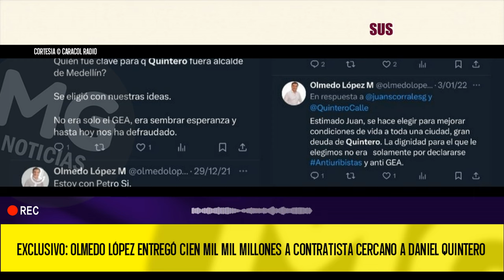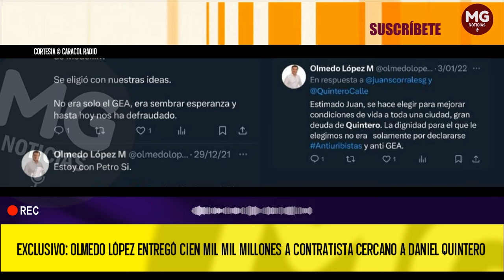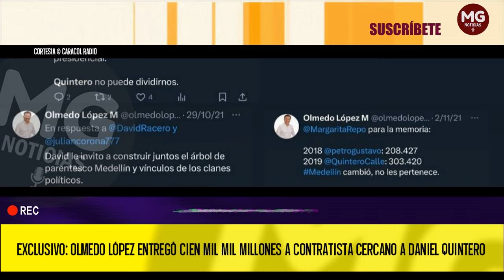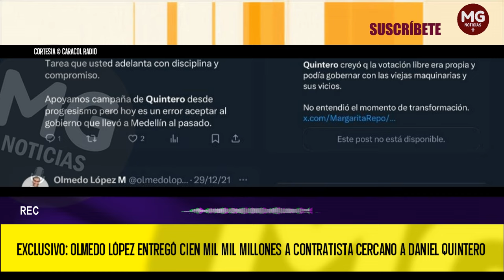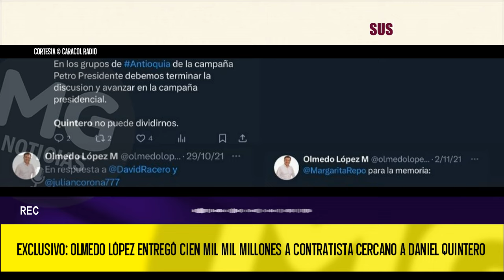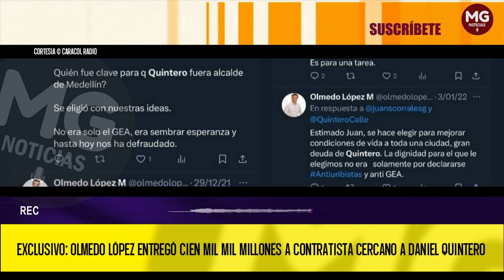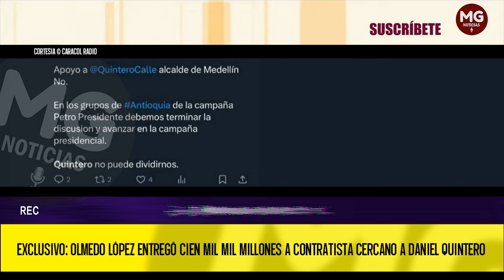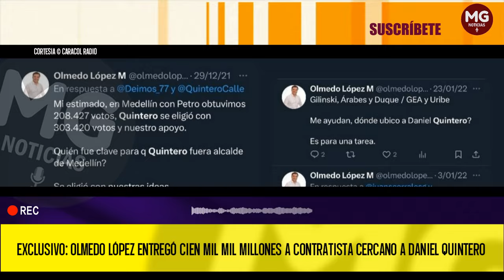EXCLUSIVO 🔴 EXCONTRATISTA DE ALCALDÍA QUINTERO SALPICADA ES CASO UNGRD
Exclusivo: Olmedo López entregó $100 mil millones a excontratista en alcaldía de Quintero
Los contratos fueron priorizado por Alethia Arango, quien pasó por la Alcaldía de Medellín y fueron entregados a firma relacionada con una exgerente de la EDU en alcaldía Quintero.
CARACOL RADIO